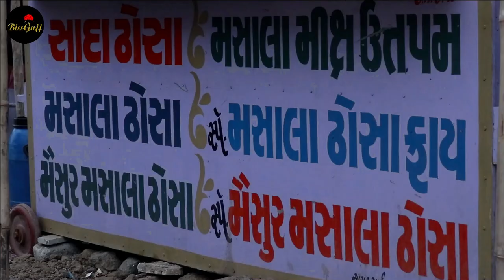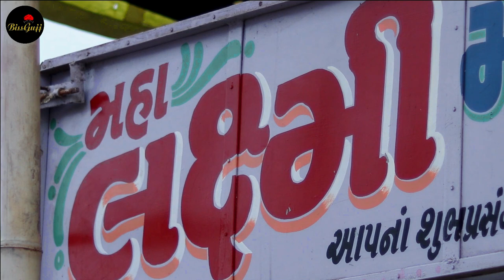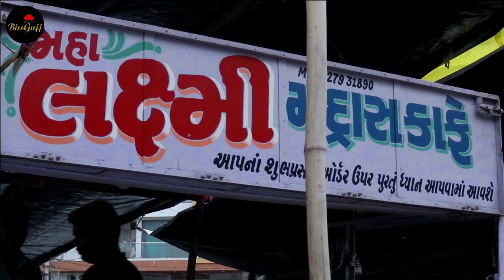Special Dosa Fry In Rajkot | Rajkot Food | Mahalakshmi Madras Cafe | Rajkot Street food | BissGujj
Mahalakshmi Madras Cafe
Opp. NAGBAI Maa Temple, Satellite Chowk, Satellite School, Morbi Road, Rajkot.

BissGujj
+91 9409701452